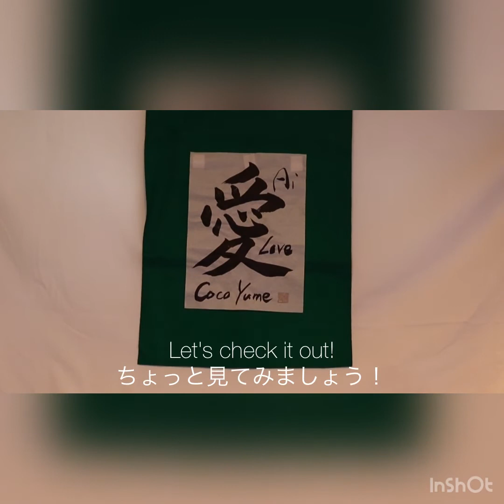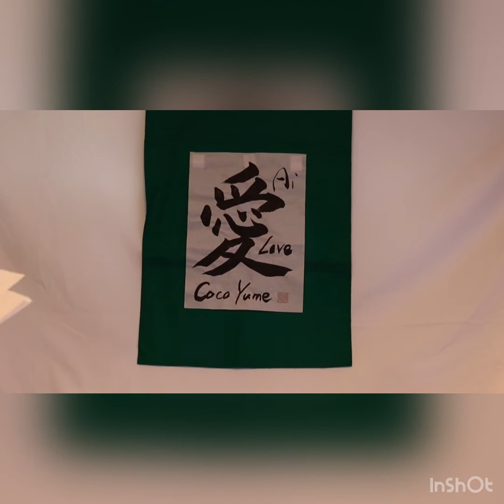COCOYUME started YouTube channel!![English&Japanese sub]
We want to introduce Japanese culture to foreigners interested in Japan.